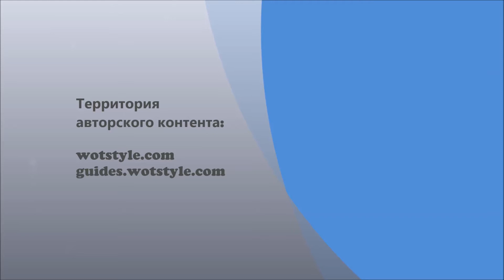Видео World of Tanks 8.5 - Обзор Т110Е5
Видео с Wotstyle.com/Видео World of Tanks 8.5 - Обзор Т110Е5